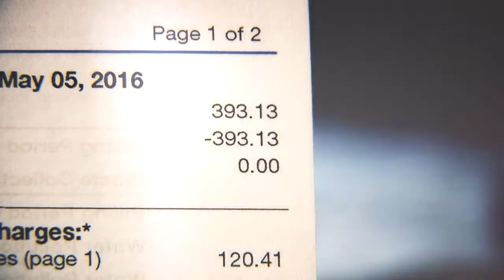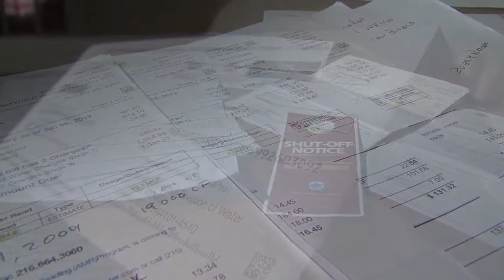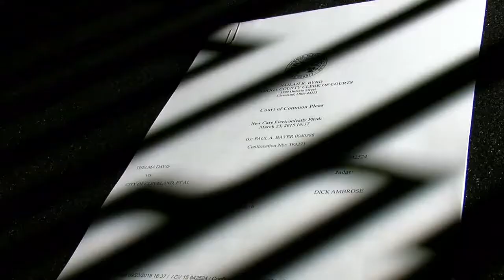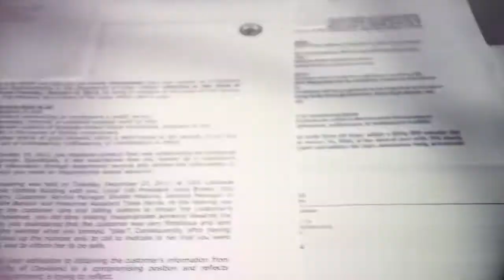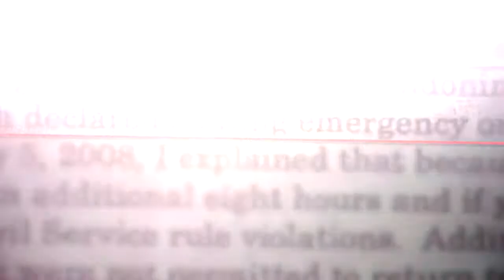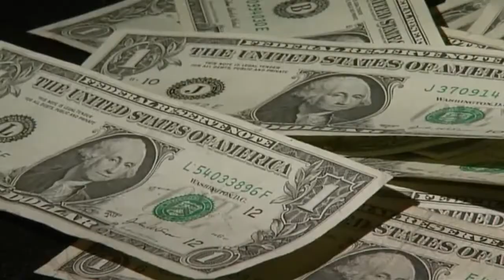Cleveland Water Department Customer Service problems